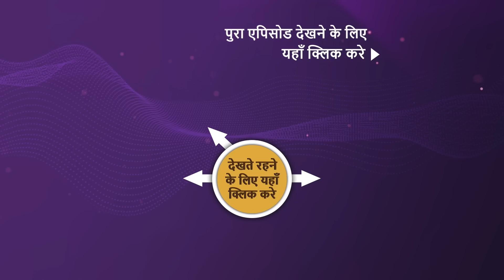Salman Bhai हैं किस किसकी जान? | Pooja Hegde | The Kapil Sharma Show 2 | Ep 319 | 16 Apr 2023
Synopsis: Salman Bhai हैं किस किसकी जान?
Salman Khan along with his co-actor Pooja Hegde makes a royal entry on the sets in between the full shouting of the audience. Kapil praises Salman's new film 'Kisi Ke Bhai Kisi Ki Jaan' and his role in Pathan. He also mentions the huge fan following of Salman Khan. Then they had a fun-filled conversation about the ice cream candies. How will Kapil entertain them, Watch the episode and know more!!

Show Name: The Kapil Sharma Show Season 2
Guest Names: Salman Khan, Pooja Hegde, Raghav Juyal
Host: Kapil Sharma, Archana Puran Singh
Episode: 319 - 16 Apr 2023
Producers: Kapil Sharma